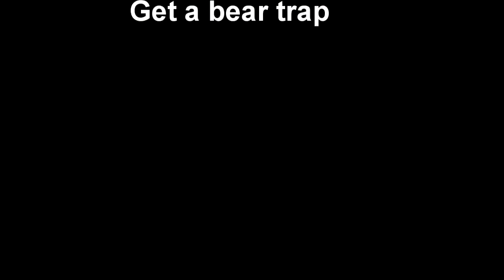*PATCHED* Friday The 13th The Game: Still Working Stair Wallbreach Glitch On Pinehurst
Friday The 13th The Game: Still Working Stair Wallbreach Glitch On Pinehurst